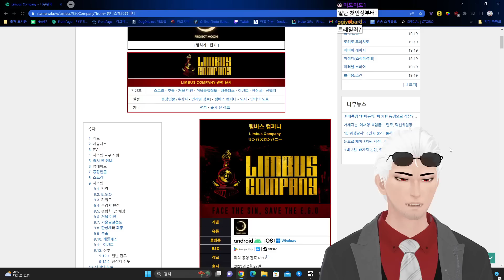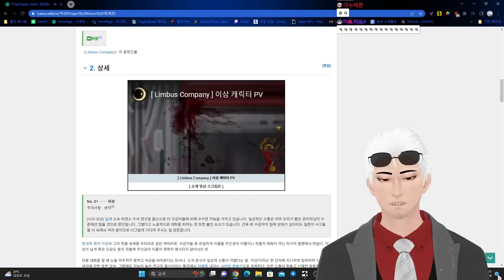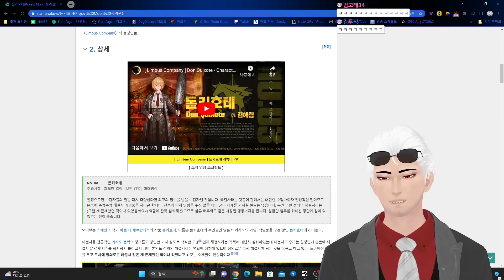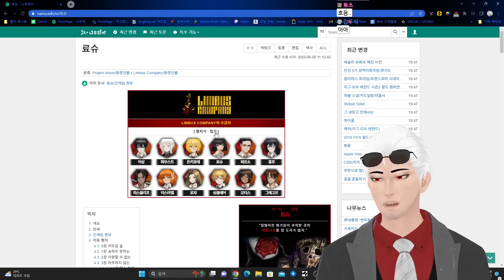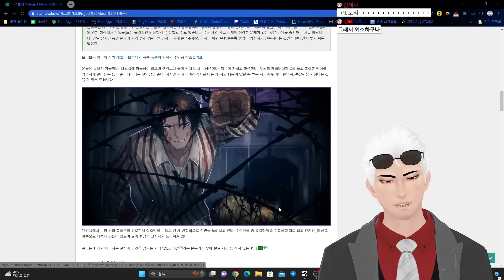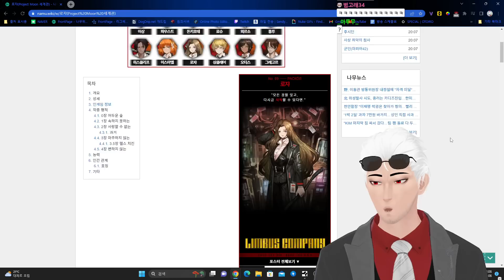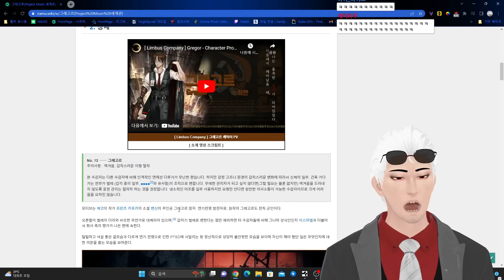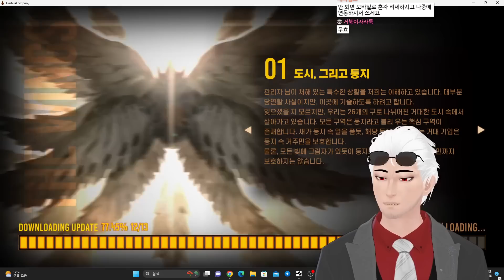개맛도리 아저씨를 찾아서... [ 림버스 컴퍼니 다시보기 1부 ]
개맛도리 아저씨를 찾아서... [ 림버스 컴퍼니 1부 ]

▶ 섬네일 : 아누 패튼 님